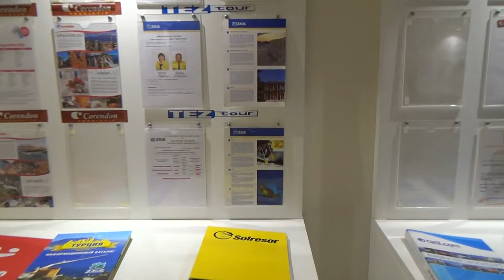Türkei Colakli Side Hotel LTI Kamelya World Selin Resort & Spa Veranstalter Rückflugmappen